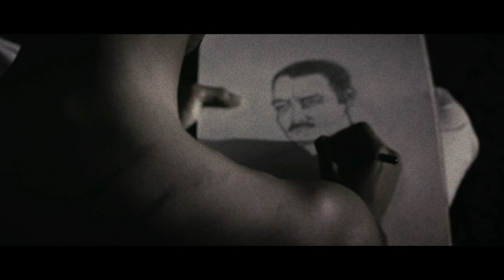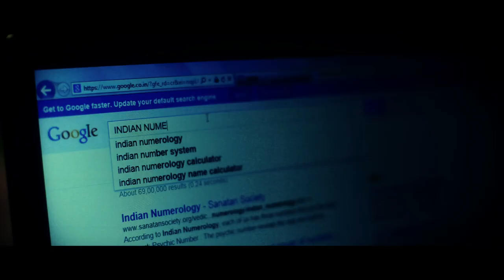KARMA [OFFICIAL MUSIC VIDEO] Kaushik Chakraborty | Raja Narayan Deb | Samik | 89 Film Soundtrack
Karma, the official track from 89, a film by Manoj Michigan, has been composed by Raja Narayan Deb and sung by Kaushik Chakraborty of Prithibi (Bangla Rock Band) and lyrics by Samik Roy Choudhury
The Official Music Video has been visualized and directed by Rick Basu and Thhe Red Gorilla Studio.

Film : 89
Starring : Saswata Chatterjee, Raima Sen, Shataf Figar & Others.
Producer : Manoj Michigan & Mou Roychoudhury
Presenter : Ranjan Bandopadhyay & Satyam Roychowdhury
Director : Manoj Michigan
Story & Screenplay: Manoj Michigan
DOP: Supriyo Dutta
Lyrics: Samik Roy Chowdhury
Sound Design: Shomi Chatterjee
Edit: Sanglap Bhowmik
Art Director : Mridul Baidya & Saswati Karmakar
Styling & Costume: Ananya Mohanta
Associate Director: Chandan Konar
Executive Producer: Arpan Bhattacharjee
Colorist: Debojyoti Ghosh
Promotion: Red Gorilla Studio

COMING SOON!